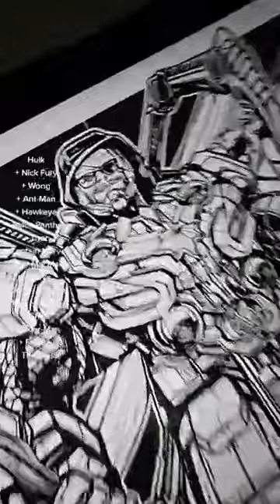DRAWING an AVENGERS MASHUP! Adding just a few little details...